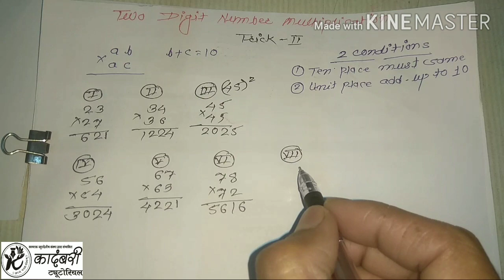Speed Math Calculation (Multiplication -II)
Hello Students,

In this video, we are going to leaen math short trick, we have explaned different calcualtion methods which can save a lot of time in exams. In this series of vedios, we will give yoyshort tricks of all chapters after completion of this series you will be able to fasten your calculations.

Also, share this videos among your frindes so that you all can practice together. Till that Take Care and wish you all the best.